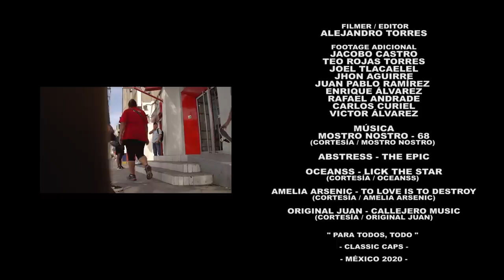Para Todos, Todo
Mexico's Classic Caps are marking Cinco de Mayo with a new full-length video, filmed and edited by Alejandro Torres. Watch 'Para Todos, Todos' above, featuring Antonio Díaz, Roberto Bueno, Erick Silva, Andres Martín, Alejandro Rosas, Moisés Galindo, Cristian Huerta, Isaac García, Sebastián Lemus, Julio César Cano.